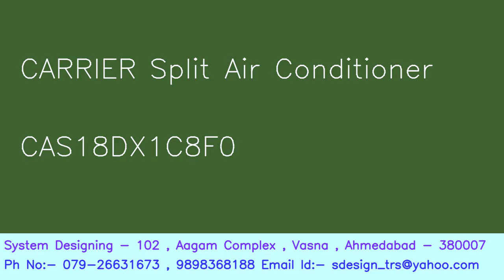CARRIER Split Air Conditioner CAS18DX1C8F0 System Designing 919898368188